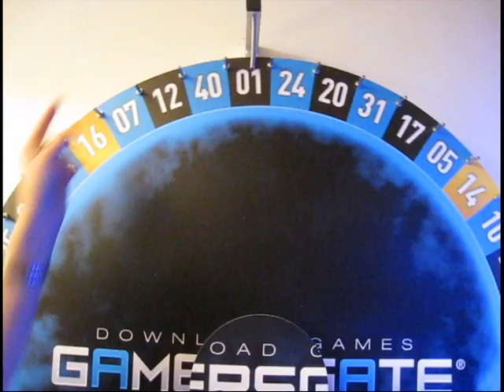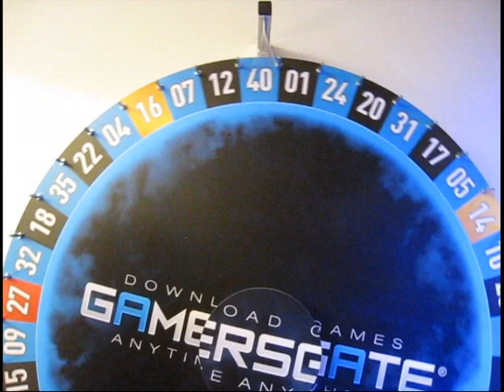GamersGate Holiday Show ep.1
GamersGate - Buy and download games for PC and Mac

This is the first episode of our Holiday Show with Angie & Dany.

Offers valid Nov 29 until Dec 5.

The intro music is created by Chetreo, check out his myspace!